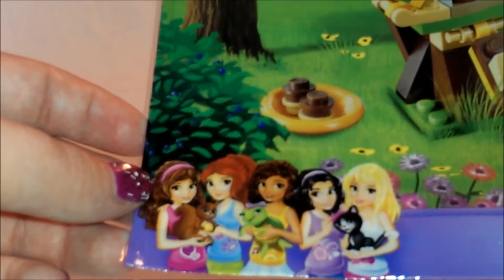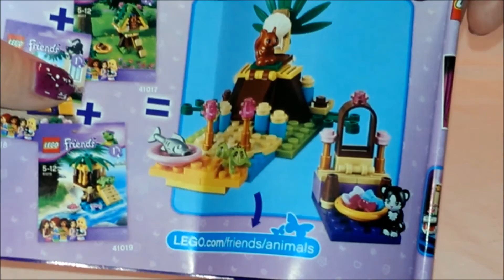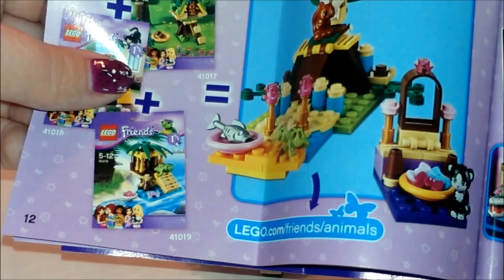Lego Friends Eichhörnchen Haus Polybag (41017) Review (Deutsch / German)